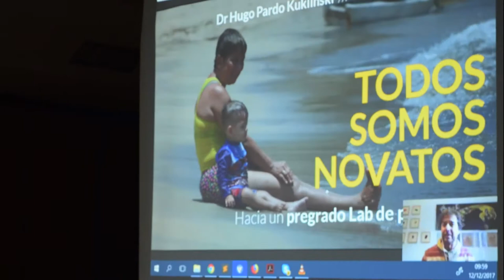Resumen Proto- TIC 2017